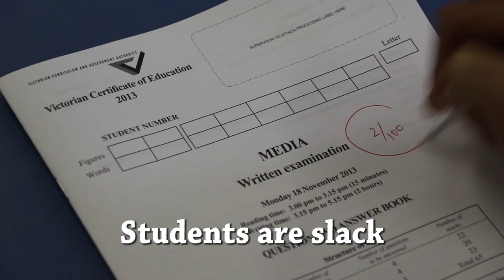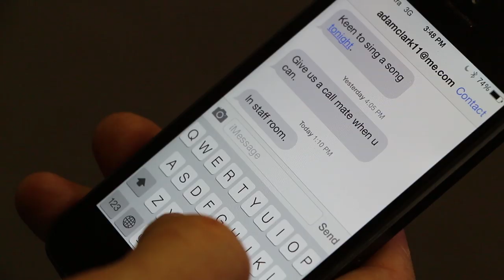What does the Teacher Say? Benalla P-12 College EOYAN 2013 Part 1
Benalla P-12 College "What does the teacher say?" video for the students at the End of Year Awards Night 2013. Lyric Credits to Jake Jones and Kellie Cairncross.